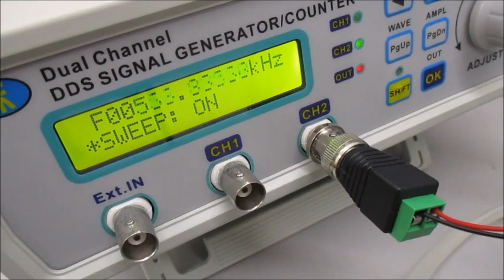超音波洗浄器による、メガヘルツの超音波発振制御実験（超音波システム研究所）